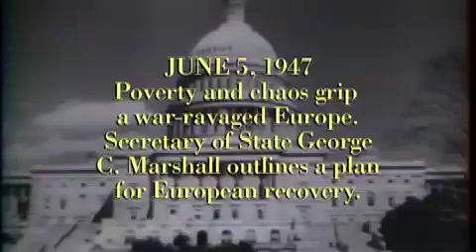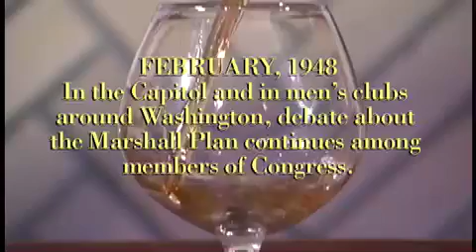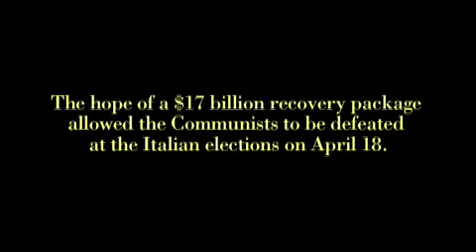George C. Marshall: Legacy of Leadership, Chapter 5: Integrity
Historical re-enactment films commissioned by the George C. Marshall Foundation. In Chapter 5, three Republican senators discuss the Marshall Plan and its $17 billion price tag. Only Marshall's reputation for honesty can sway them. These films were part of a seminar on corporate ethics offered by the Marshall Foundation. Charlie Boswell, Dan Naff, Ross Laguzza as the senators.